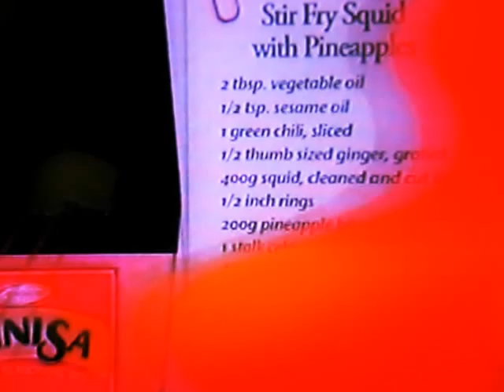QUICKFIRE VIDEO OF ROIDA PART 2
2ND GUESTING ON QUICKFIRE W CHEF ROSE BUD. IT SHOWS HERE THAT IM REALLY A CAMERA SHY ...I THINK? :-) ENJOY WATCHING THANKS!